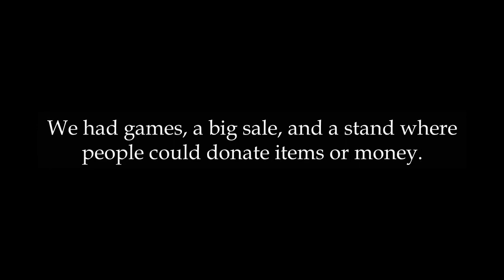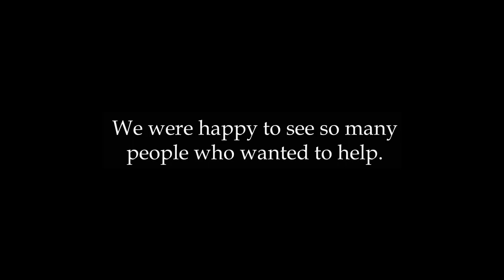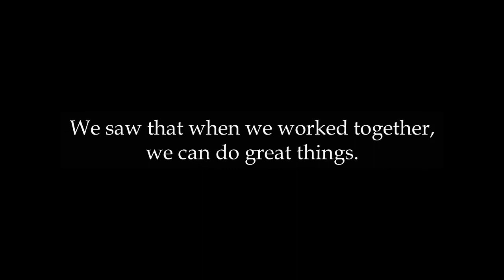Fundraising and Collecting Items for an Animal Shelter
Last month, my friends and I decided to help our local animal shelter. The shelter needed money and things for the animals, like food, toys, and blankets. We wanted to do something good for the animals.

First, we made posters to tell people about our project. We put the posters in our school, the library, and some shops. The posters asked for donations of money, pet food, toys, and blankets. We also used social media to spread the word.

Next, we organized a small event in the park. We had games, a bake sale, and a stand where people could donate items or money. Many people came to the event. They brought many things for the animals and also gave money. We were happy to see so many people who wanted to help.

After the event, we counted all the money we collected. We also organized the items that people donated. We had a lot of pet food, toys, and blankets. The next day, we took everything to the animal shelter. The people at the shelter were very thankful. They told us that our help was very important for the animals.

We felt very proud and happy. We saw that when we work together, we can do great things. We decided to do more projects like this in the future.